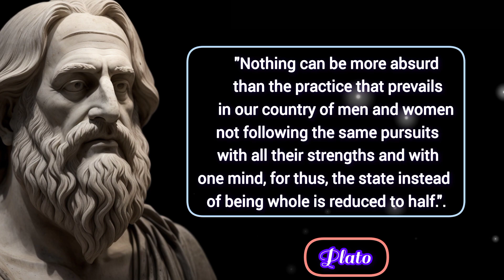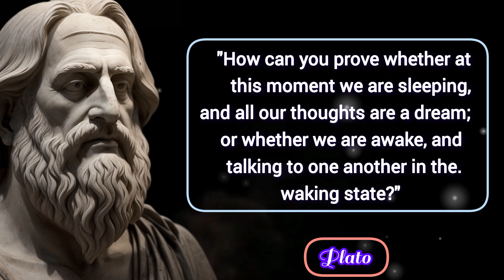Ancient Plato quotes that will change your whole life.| Plato's ancient life lessons.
In this vedeo we shared famous and Ancient Life changing motivational quotes of famous Philosophars Plato.